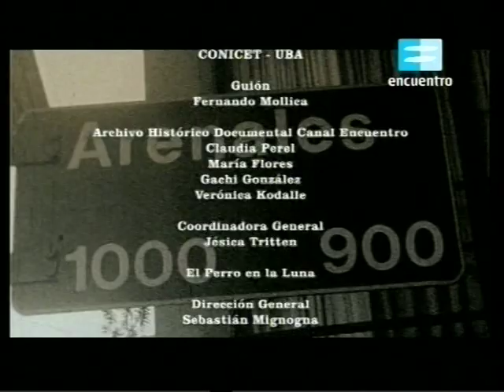RODOLFO ORTEGA PEÑA -ASESINADO POR LA TRIPLE A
Fragmento del documental de Canal Encuentro sobre Rodolfo Ortega Peña, abogado y militante asesinado cobardemente por la Alianza Anticomunista Argentina (Triple A)  el 31 de julio de 1974. Fue el autor de la célebre frase "La sangre Derramada no será negociada". Un preanuncio del horror que viviría la Argentina con la dictadura militar.